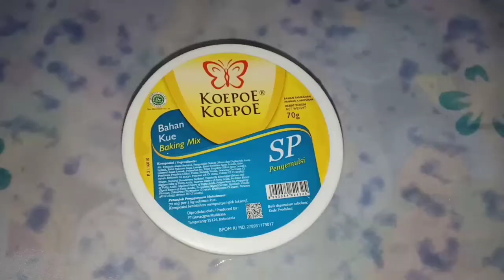Dalgona Pop Ice || Minuman Yang Lagi Viral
Bahan Dalgona Pop Ice Blueberry:
1. Air es 2 sendok makan
2. gula pasir 1 sendok makan
3. susu UHT 1 kotak yg isi 250ml
4. pop ice blueberry 1 sachet
5. Sp 1/3 Sdt

Bahan Dalgona Pop Ice es doger:
1. Air es 2 sendok makan
2. gula pasir 1 sendok makan
3. susu UHT 1 kotak yg isi 250 ml
4. pop ice es doger 1 sachet
5. Sp 1/3 Sdt